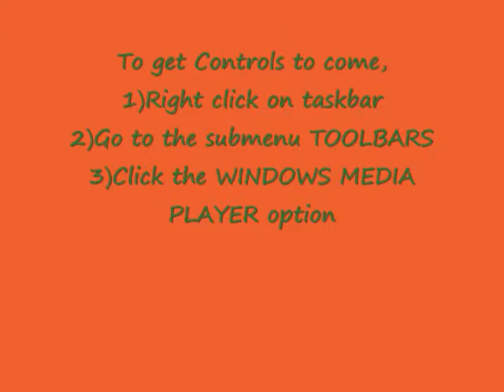Getting Windows Media Player Controls On Taskbar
Have you ever wanted to multitask while watching a video on windows media player? Have you ever wanted to control your windows media player without having to switch to the windows media player window? If so watch this video to find out how to control your windows media player from your task bar